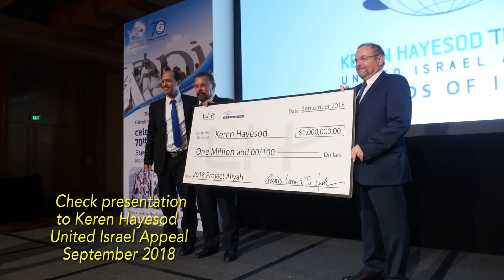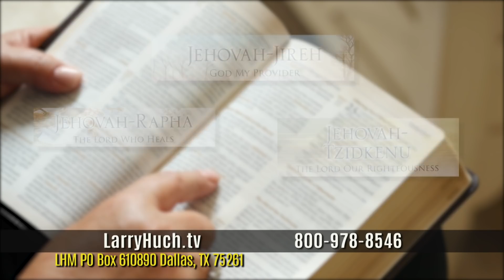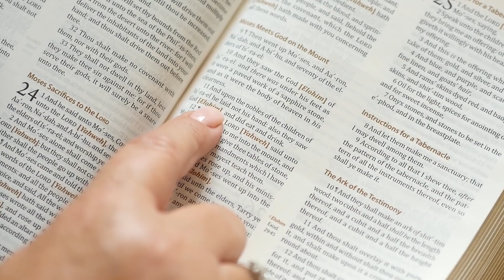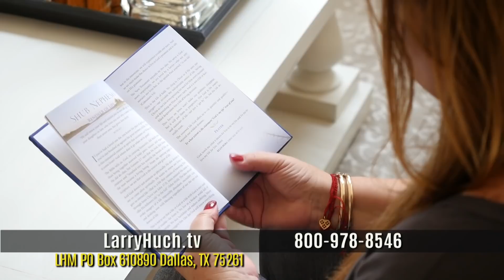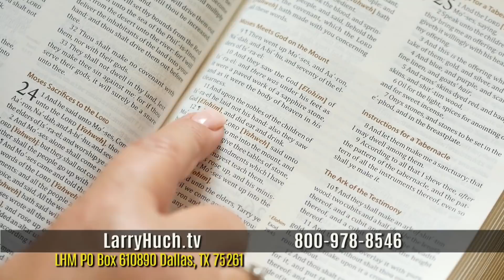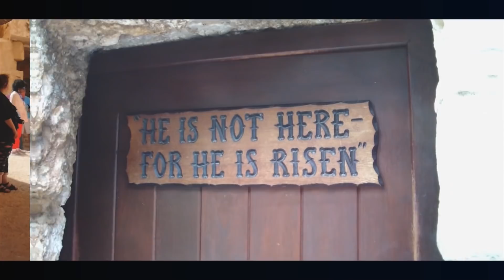Be A Light In Your World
Be a light in your r world.  The Bible says that "The steps of a righteous man are ordered by the Lord."  What does that mean from a Hebrew perspective?  As a righteous man or woman, how can God lead you to make a difference in the lives of others?  Discover more this week as you join Pastors Larry and Tiz Huch.